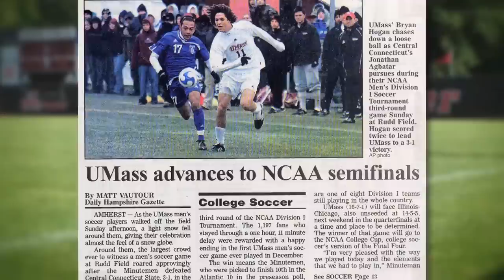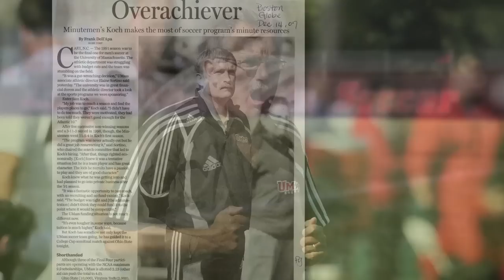Remembering Sam Koch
A tribute to long-time University of Massachusetts men's soccer head coach Sam Koch through the words of those who knew him best.